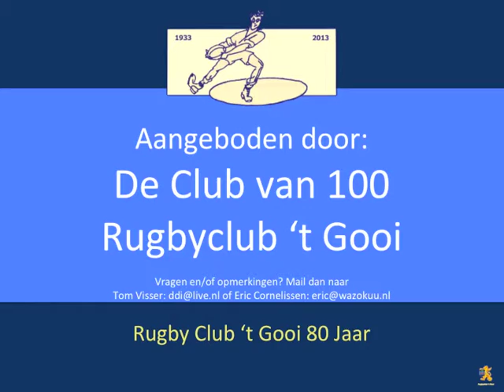Coach Cane Crewther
Coach Cane Crewther geïnterviewd door Bruce Wood.